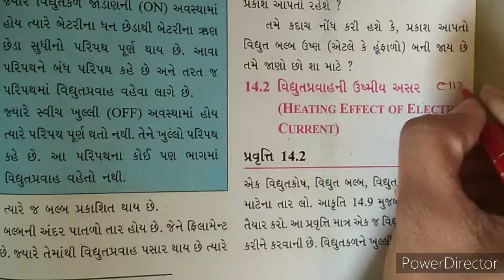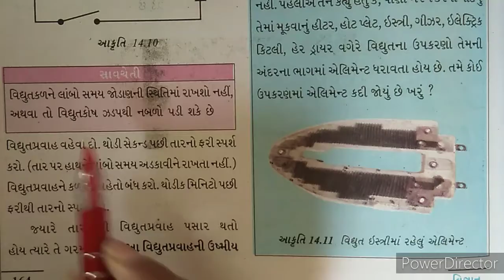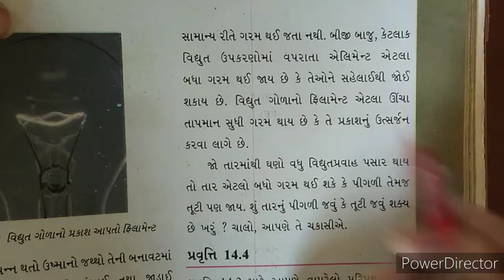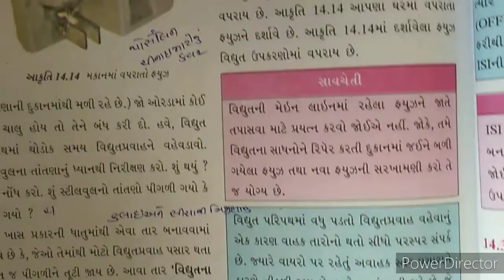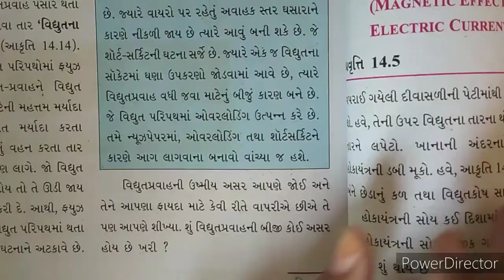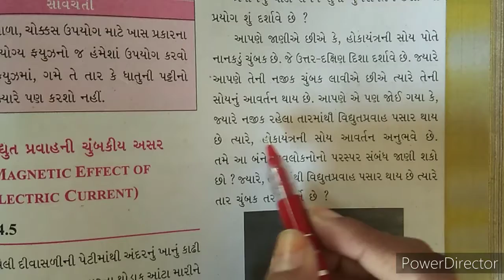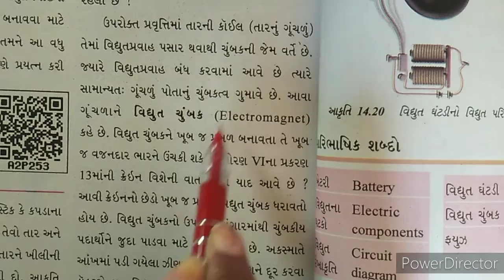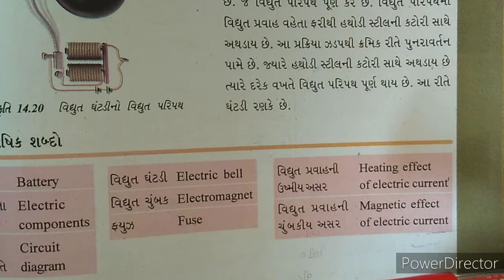STD 07 SCI CH 14 PART 02